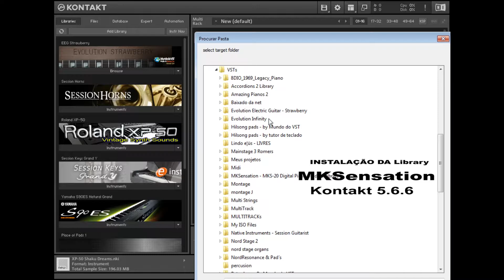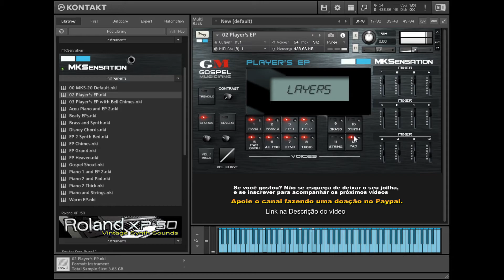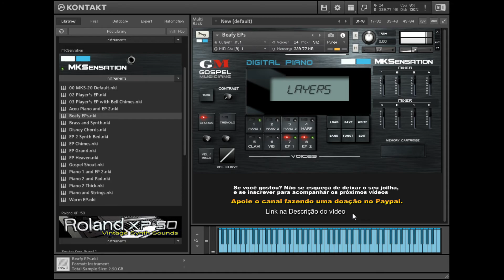Review MKSensation digital piano library 4 75 GB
▬▬▬▬▬▬▬▬▬▬▬★ Baixar ★▬▬▬▬▬▬▬▬▬▬

▬▬▬▬▬▬▬▬▬▬▬▬▬★ TAGS ★▬▬▬▬▬▬▬▬▬▬▬

 (Ignorar isto)
MKSensation Library
mksensation kontakt download
download mksensation mks-20 digital piano
mksensation - mks-20 digital piano module library download
mksensation download free
baixar mksensation
mksensation lite
baixar livraria mksensation
baixar livraria de piano para kontakt